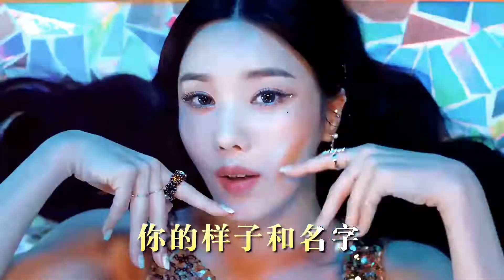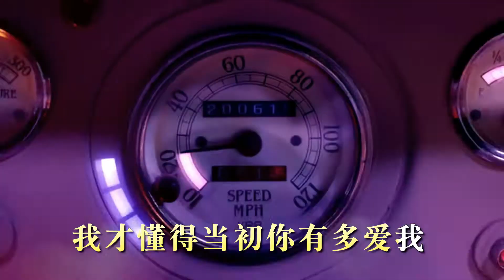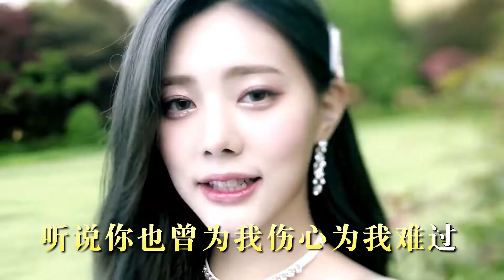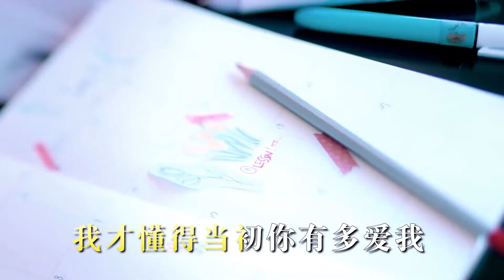歌曲: 白小白 -------- 愛不得忘不捨 (DJ KTV 版)